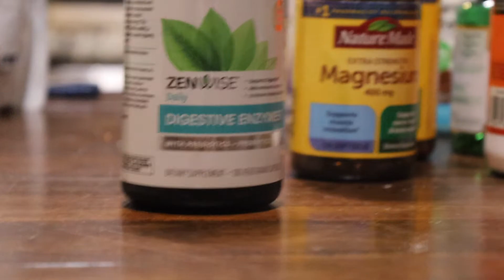LIFTING SUPPLEMENTS + DEMON BACK WORKOUT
Let me know what kind of videos you guys wanna see!

Use the codes below to support me ;)

Mt. Olympus : CODE "Cam"

Bodybuilding
Classic Physique
Supplements
Aesthetics
Bulking
Posing
Shoulder Workout
Tricep Workout
Building Chest
Powerlifting
Gymshark
Chest Workout
Alphalete Gym
Alphalete
Arm Workout
Larry Wheels
Heavy Squats
Leg Workout
Back Workout
Lexx Little
Bench PR